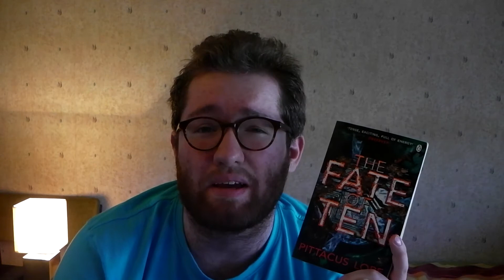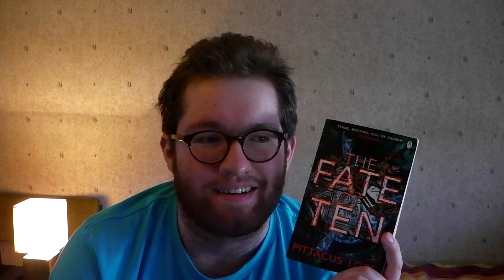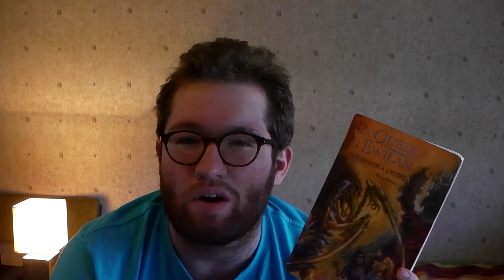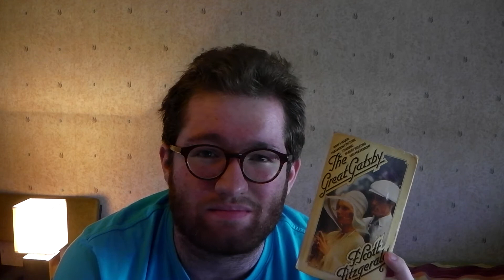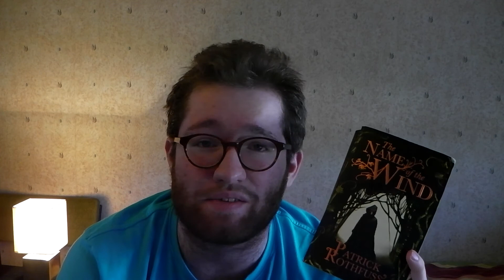Book Wrap Up 2017: Books 1 to 5 | Alffbooks [CC]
In today's video, I wrap up the first 5 books I read in 2017! This book wrap up series is something a bit different but I thought I would try it out for the year and decide at the end of the year whether I want to keep it up!

The books I talked about:

-D'un Monde à L'Autre, by Pierre Bottero (in French):
-The Great Gatsby, by F. Scott Fitzgerald:
Come and join me on Goodreads so we can talk about books